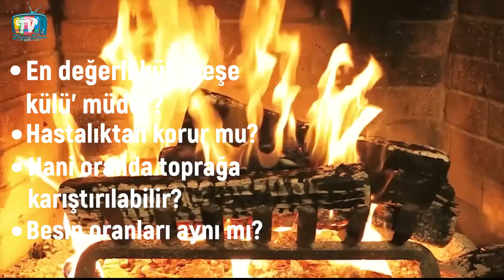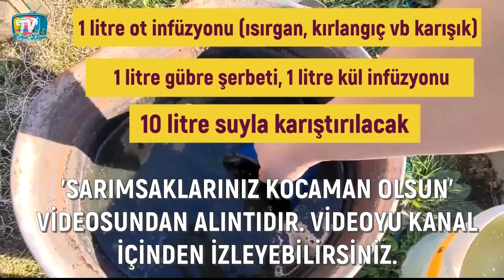KÜL GÜBRESİ kullanırken mutlaka dikkat edin II kül infüzyonu külün sebzelere faydası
Basmakalıp bilgilerden uzaklaşmak ve doğrusunu anlayabilmek için dikkat edeceğimiz en önemli konu, yakılan hammaddeye göre külün bileşiminin değişebileceğidir. Yani kısaca kül kullanın dediğimiz  zaman, hangi amaca yönelik uygulama yapacaksak, o külü kullanmamız gerekir.

Ancak sürekli üzerinde durduğumuz gibi, yaktığınız organik madde ne ise, içindeki besin maddesi de o oranda yükselir veya azalır. Mesela hani deniliyor ya, en değerli kül meşe odunu külüdür; Potasyum ve fosfor içeriği açısından ortalamaya bakarsak en değerli kül, eğrelti otu yapraklarının veya ayçiçeği saplarının yakılmasıyla elde edilen küldür. Çam ve huş ağacı külüyse kalsiyum içeriği açısından birinci sıradadır. Meşe külünde ise sadece potasyum daha yüksektir, ancak kalsiyum, fosfor ve magnezyum daha düşüktür.

Kül içindeki potasyumu bitkilerde kullanmak için direk toprağa katmak yerine, sulama suyu olarak kullanmak daha mantıklıdır. Çünkü; kül yüksek alkalite özelliği gösterir, toprak içinde hızlı çözünerek toprağın; kimyasal, fiziksel ve biyolojik dengesini bozabilir.

Ağaçların gövde ile kolları ve bazı meyve-sebzelerin kabuklarını yakarak kül haline getirmek, sağlıklı bitkiler için gerekli olan elementleri ve minarelleri elde etmenin doğal bir yoludur. Küllerden elde edeceğiniz organik potasyum, meyvelerin sağlıklı büyümesine yardımcı olur.
Ağaç kökenli; meşe, eğrelti otu ve ıhlamur külü, meyve ve sebze kabuklarından da; greyfurt, salatalık, patates ve portakal kabuklarından elde edeceğiniz ‘kül’de
yüksek oranda potasyum vardır. Sulama yaparken, saydığım potasyum kaynaklarından hangisini üretmek size daha kolay geliyorsa, sulama suyuna karıştırarak verirseniz, iyi sonuçlar elde etmiş olursunuz.

Odun küllerinde (genel olarak) yüzde 10-25 arası kalsiyum, yüzde 1-4 arası magnezyum ve yüzde 1-3 arasında fosfor bulunur.
Bunların hangisini yapmaya karar verecekseniz, bu kabuğu kül haline getirin... Yüzde 40 ila 25 arasında potasyum oranları vardır. Yani bir kilo kül elde ettiyseniz, 400 ila 250 gram arasında potasyumu bitkilerinize verirsiniz.
Küllerin içeriğinde; fosfor, magnezyum, kalsiyum da yer aldığından  bitkilerin güçlü bir kök sistemi oluşturmasında yardımcı olur. Güçlü kök sistemi, güçlü ve buna bağlı olarak da sağlıklı bir bitki oluşmasında yardımcı olacaktır.
Ancak...
Kül kuvvetli alkali özellikler gösterir. Asitliği yüksek topraklarda, iyileştirme söz konusu olurken, nötr’e yakın topraklarda sıkıntı doğurabilir, hızlı çözünürlüğüyle toprak pH’ını kısa sürede yükseltir. Asitik toprak isteyen bitkileri öldürür. Türkiye topraklarının büyük bir çoğunluğu alkali özellik gösteren topraktır. Bu nedenle, külü gübre olarak kullanacaksanız, kükürtle karıştırmak, toprağın yapısındaki hızlı değişimleri minimize eder. Kükürt, külden oluşan hızlı pH yükselmesini düşürecektir.

KÜL GÜBRESİ, GÜBRE, odun külü, odun külünün faydaları, bahçede odun külü, kül, POTASYUM GÜBRESİ, KÜL KULLANIMI, KÜL KULLANIM ALANLARI organik gübre sıvı gübre potasyum gübre organik gübre çeşitleri domates gübresi bitki gübresi organik gübre çeşitleri ve fiyatları sebze gübresi yavaş salınımlı gübre doğal gübre ağaç odunu gübresi sıvı bitki gübresi toprak düzenleyici bitki besini bitki besleme kül taban gübre çilek gübresi biber gübresi